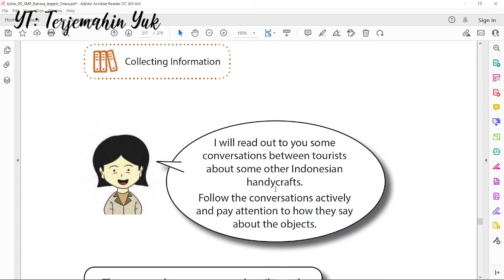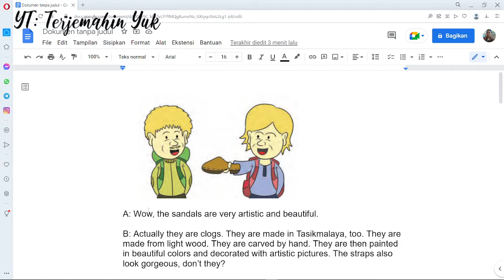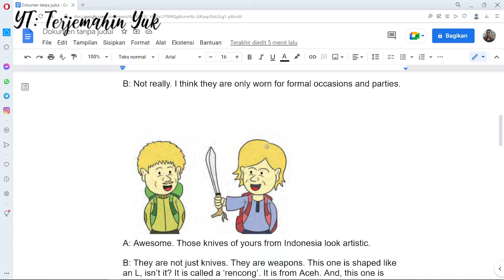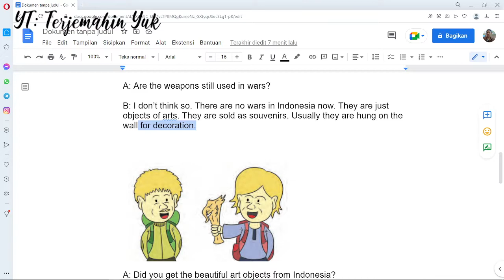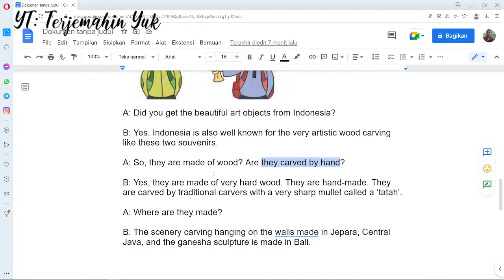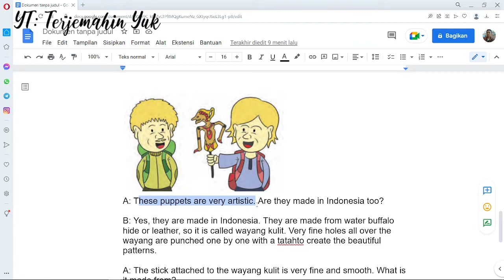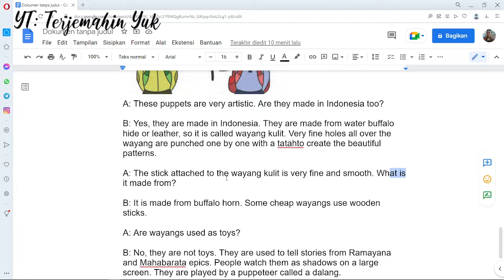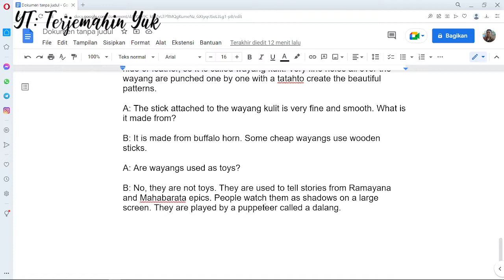Hal. 211 A kelas 9 Terjemahan Buku Bahasa Inggris SMP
A: Wow, the sandals are very artistic and beautiful.

B: Actually they are clogs. They are made in Tasikmalaya, too. They are made from light wood. They are carved by hand. They are then painted in beautiful colors and decorated with artistic pictures. The straps also look gorgeous, don’t they?

A: Yes, they do. What are the straps made of?

B: They are made of strong materials, like fabric, plastic, or leather.

A: Are they worn for everyday use?

B: Not really. I think they are only worn for formal occasions and parties.

A: Awesome. Those knives of yours from Indonesia look artistic.

B: They are not just knives. They are weapons. This one is shaped like an L, isn’t it? It is called a ‘rencong’. It is from Aceh. And, this one is shaped like a machete but it is long, thin, and pointed. It is called ‘mandau’. It is from Dayak culture, Kalimantan.

A: Are the weapons still used in wars?

B: I don’t think so. There are no wars in Indonesia now. They are just objects of arts. They are sold as souvenirs. Usually they are hung on the wall for decoration.

A: Did you get the beautiful art objects from Indonesia?

B: Yes. Indonesia is also well known for the very artistic wood carving like these two souvenirs.

A: So, they are made of wood? Are they carved by hand?

B: Yes, they are made of very hard wood. They are hand-made. They are carved by traditional carvers with a very sharp mullet called a ‘tatah’.

A: Where are they made?

B: The scenery carving hanging on the walls made in Jepara, Central Java, and the ganesha sculpture is made in Bali.

A: These puppets are very artistic. Are they made in Indonesia too?

B: Yes, they are made in Indonesia. They are made from water buffalo hide or leather, so it is called wayang kulit. Very fine holes all over the wayang are punched one by one with a tatahto create the beautiful patterns.

A: The stick attached to the wayang kulit is very fine and smooth. What is it made from?

B: It is made from buffalo horn. Some cheap wayangs use wooden sticks.

A: Are wayangs used as toys?

B: No, they are not toys. They are used to tell stories from Ramayana and Mahabarata epics. People watch them as shadows on a large screen. They are played by a puppeteer called a dalang.